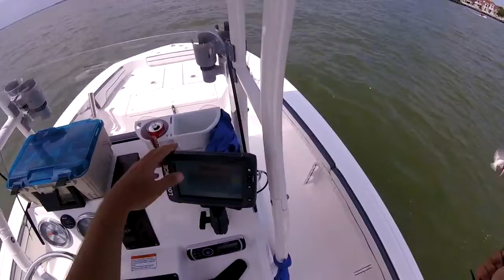Fishing INCREDIBLY Clear Water For BIG RIVER